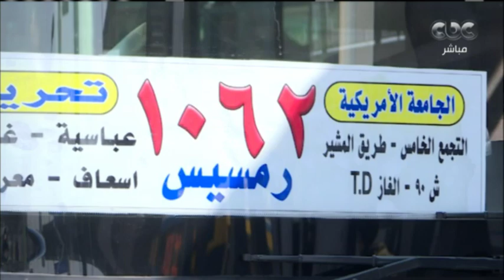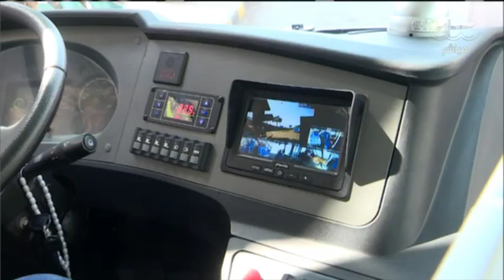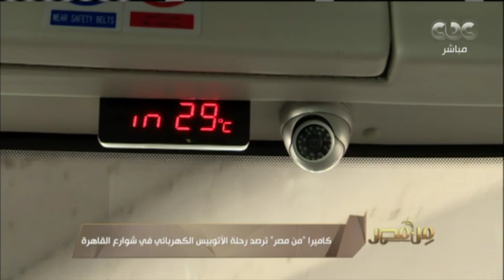من مصر | بدء تشغيل الأتوبيس الكهربائي في شوارع القاهرة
كما تضم الحلقة لقاء خاص مع الدكتور وسيم السيسي عالم المصريات.. (حلقة بتاريخ 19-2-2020).

ضيوف الحلقة
الدكتور وسيم السيسي - عالم المصريات